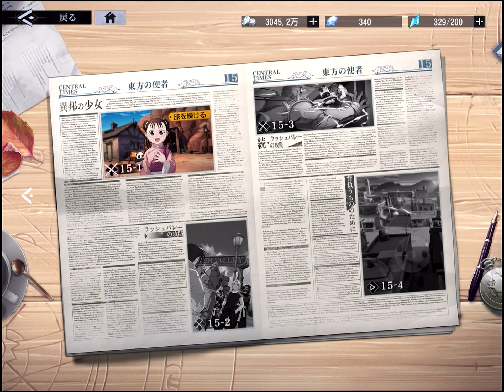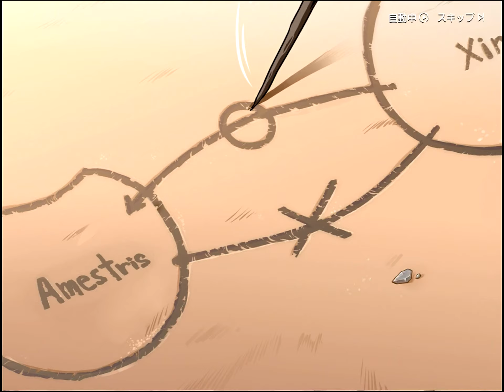Fullmetal Alchemist Mobile Playthrough Part 18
Walkthrough of Fullmetal Alchemist Mobile
Part 18